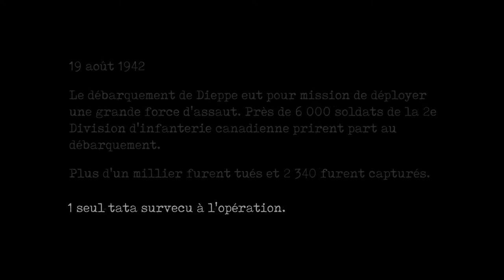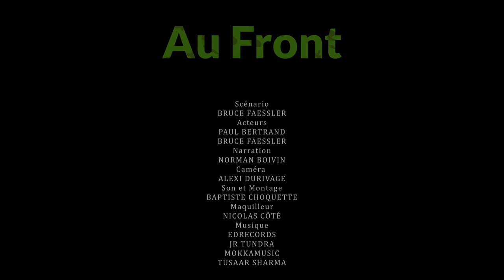Bidoo o Front - L’appel du devoir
Producteur: Bruce Fässler
Réalisateur: Alexi Durivage
Scénariste: Bruce Fässler
Monteur: Baptiste Choquette
Colonel: Paul Berthaud
Lieutenant: Bruce Fässler

Cette oeuvre n’a aucun but de reproduire toute scènes réelles lié au combat de guerre.
Have fun! :)